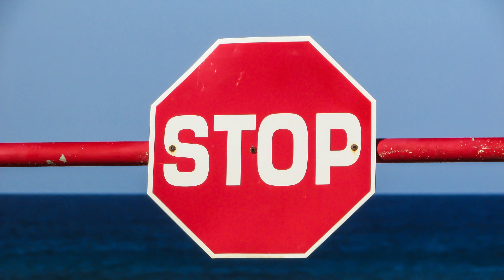Watersong Villas Townhomes & Apartments Dallas Texas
Thinking About Renting from Watersong Villas Town Homes and Apartments? Here are a few things to consider.

If you come home later than 6 pm, you will have issues with parking. There is a good chance that you might have to drive around for 5, 10, 15 or even 20 minutes and more before you see someone leave and you take their spot. Sometimes, you may never be so lucky and would have to park across the street at the risk of being vandalized or towed away. Parking at Waterson villa is that bad. When I first moved in, I use to see residents walking in from across the street logging grocery bags. I thought they didn't have transportation but later found out they had nowhere to park inside the complex.

I usually come home late and it was frustrating driving around forever looking for parking. I finally broke down and purchased a spot for $45 which has now increase to $65 per month.

If you have family that may want to visit, visitors permit is on a daily basis, but you can buy one for $50 per month.

Waterson Villa takes parking enforcement very serious. Not minding that they do not have adequate parking for their residents, they have contracted with tow companies to enforced their parking rules. It is a common thing to see tow trucks driving around the complex and picking up cars for violating parking rules. If you purchase a new car for instance, and did not go immediately to get a tag for it, even if you have a paid parking spot, your car will be towed away, no exceptions. My suspicion is that it might be a revenue share thing, I don't know.

To see how bad parking is here, you might want to visit the complex at night and see it for yourself.